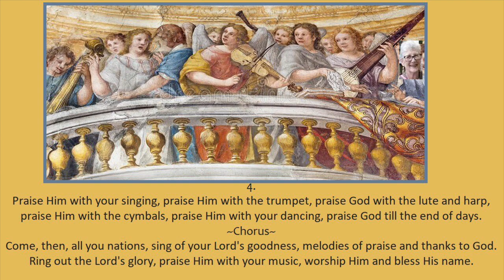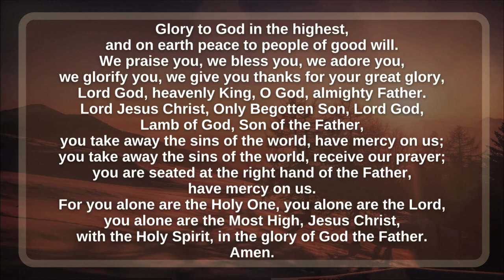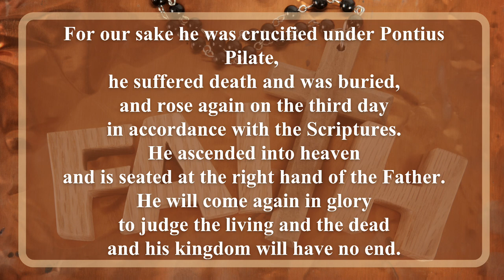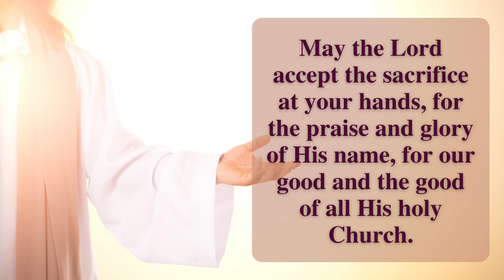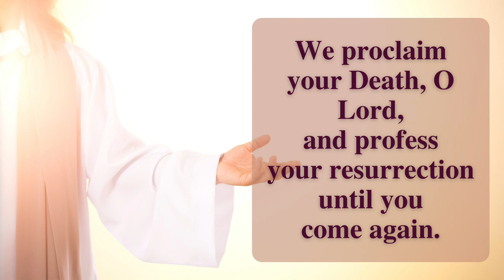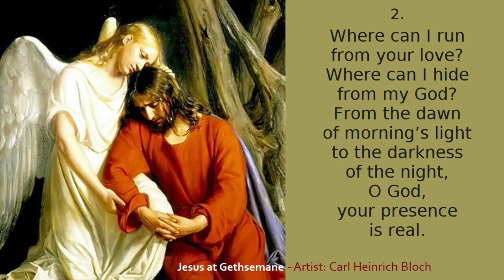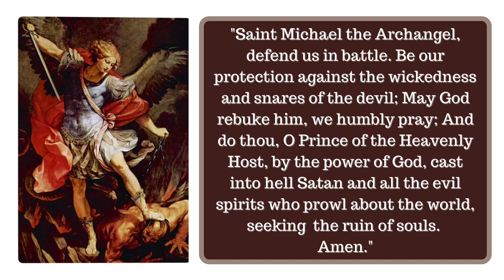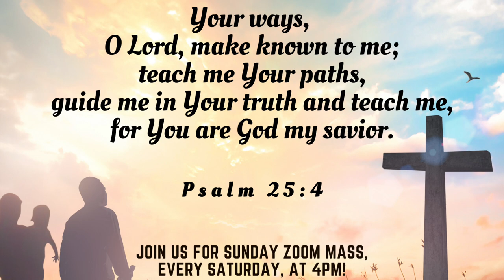St. Anthony's Catholic Church Sunday Mass, 06/20/2021, "Be Not Afraid!"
*All music is published under ONELICENSE A-735856 Annual License with Podcasting, Category B effective July 07, 2020-July 06, 2021.*

This is the Mass for June 20, 2021, the Twelfth Sunday in Ordinary Time, Theme: "Be Not Afraid!”, offered for Fathers everywhere, and celebrated by Fr Joseph Hoang, Pastor of St Anthony's Catholic Church in Waldport, OR at the Central Oregon Coast.
While Masses still follow the Oregon State & Lincoln County Pandemic guidelines, the church expenses continue. We are prayerfully asking  for your continued financial support from our church community.  You can continue to support St. Anthony by sending your weekly/monthly offering via US mail to
685 NE Broadway St, Waldport, OR 97394 - (Please DON'T send mail to this address.)

for coming
Amen.
Mass Lector: Lisa Hoffman
Cantor: Tim Grady
Server:  Red Husband
Church Maintenance, Sanitation & Decor: Janiece Berget, Terry Cease & Diana Cericola
Church Grounds: Michael Krupar
Videographer, Video Editor & Publisher: Ice Husband

Mass Hymns:
Sang by St Anthony's Catholic Church Choir
Choir Members:
Tim Grady - Music Director; Vocals/Guitar
Mary Lee Scoville - Piano/Vocals
Sue Lick - GuitarVocals
Terry Person - Vocal

1. Entrance: #561 Sing of the Lord's Goodness by Ernest Sands
2. Glory To God #932 by  Ricky Manalo, CSP
3. Presentation of Gifts: #465 Be Still and Know that I am God  by Christopher Walker & Paule Free burg, DC
4. Holy #935 by Ricky Manalo, CSP
5. We Proclaim Your Death  #936 by Ricky Manalo, CSP
6. Amen #939 by Ricky Manalo, CSP
7. Lamb of God #940 by Ricky Manalo, CSP
8. Communion: #471 Fly Like a Bird by Ken Canedo
9. Recessional: #431 Blest Be The Lord by Dan Schutte

Artwork for Mass Hymn Lyrics:  Ms. Stella Blue ~ Thank you!
All music is published under ONELICENSE A-735856 Annual License with Podcasting, Category B